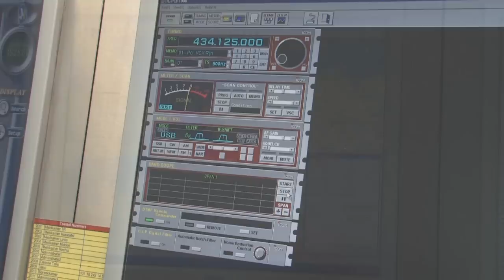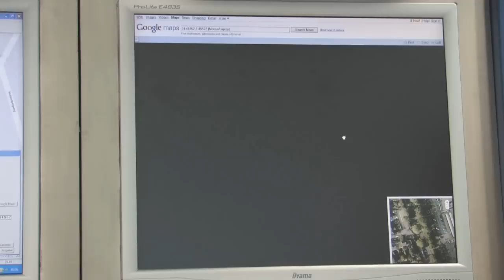GPS Beacon Computer Mouse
FreightSecurity is a part of the AGS Group; they build on request for some clients of AGS-FreightWatch and the ESMC, a covert  hi sensitive SIFT-III GPS tracker in a computer mouse. There is also a Radio Beacon inside the mouse to find the stolen Mouse/Laptop in a building without any GPS coverage. This system has its own power management and goes in low power mode when its not moving and it can work without external power source for some days. When the battery is running out of power it will inform the control room automatically; the mouse can be recharged on the standard USB connector.
If the mouse starts to move, the system will be in hi-update and send every 5 seconds his position, speed heading and voltage. The system is build for o.a. law enforcement agencies to get criminals from the street and we can tell you that the results are satisfied. Above mentioned system  is  just one of our solutions we build into trackers on customers requests.